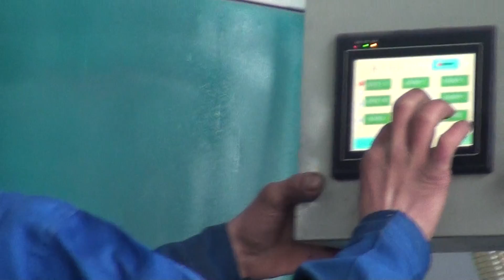3 molds paper egg tray making machine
Contact person :shirley Wang
Skype/wechat :shirley870911
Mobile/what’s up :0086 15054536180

Drying system
  As to the drying line,we could make single drying line and multi-layer drying line(4/6) in accordance with customers’ request.

  The Pulp Tray Machine replaces the traditional plastic foam packing materials, which caused much white pollution.
  It successfully solves the white pollution caused by traditional EPS foam packing, and raises the quality of the inner lining packaging of both fruits and industrial products. It has a positive effect on the world wide call for green packaging material, and lays the basis for the export of our domestic fruits and industrial products, at the same time raising the competitiveness of the Chinese fruit and industrial on the world market.